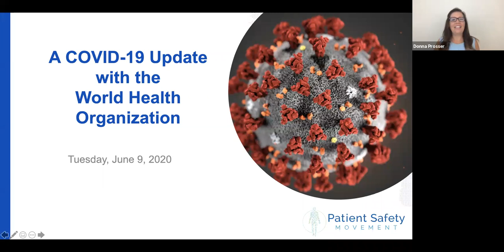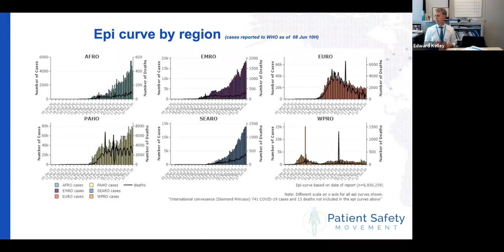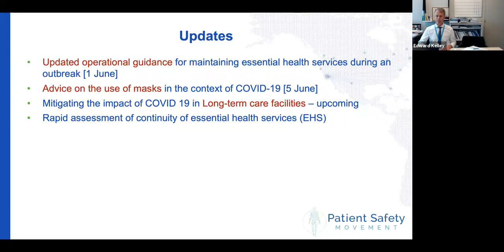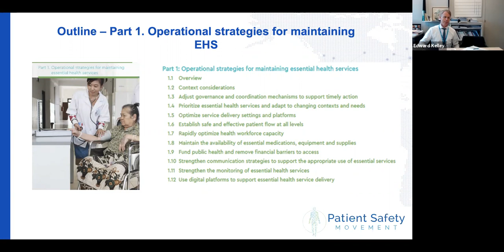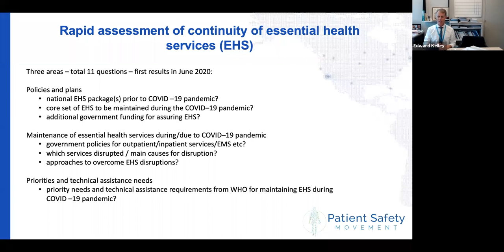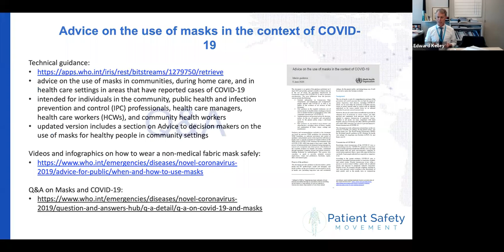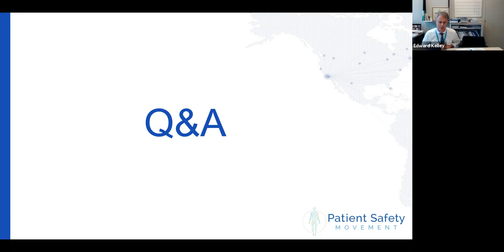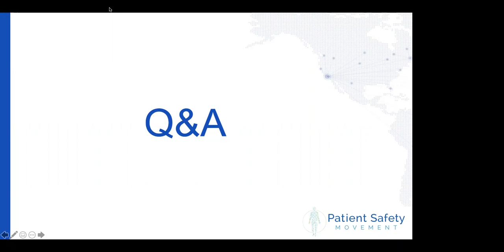COVID-19 Update: Health Services & Systems support to COVID-19 response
Watch as Dr. Ed Kelley from the World Health Organization shares an update on the COVID-19 pandemic. Visit our updated resource page for the latest information and download the presentation by viewing our archive.